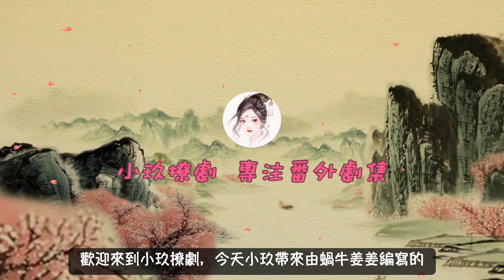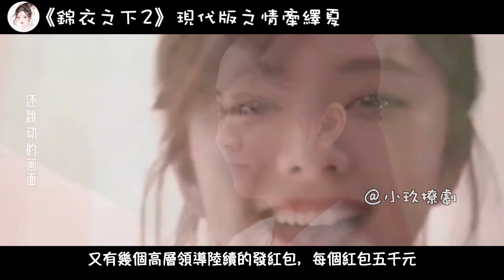《錦衣之下2》現代版之情牽繹夏 第127集 陸總暗搓搓的表白，一分錢也是愛